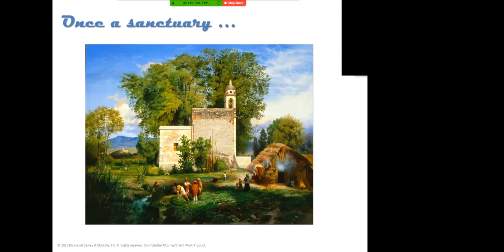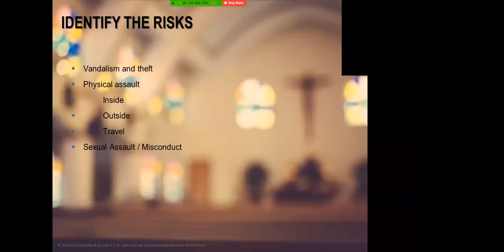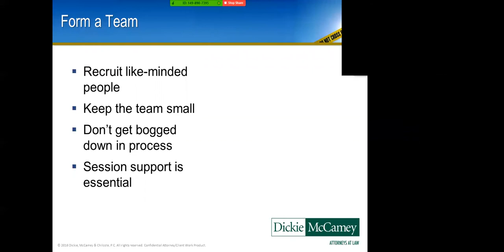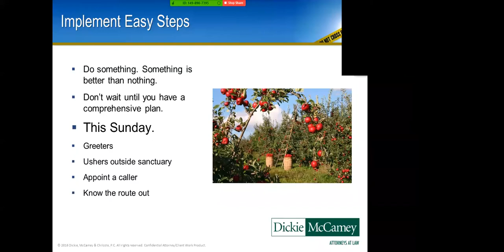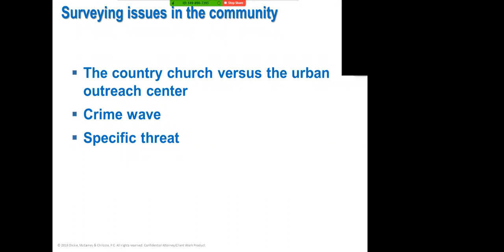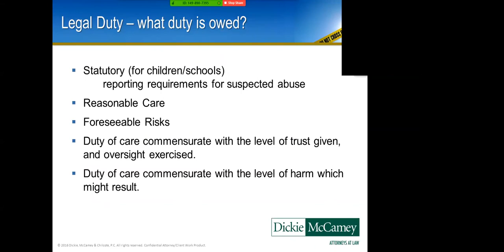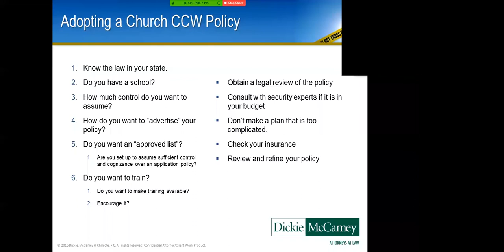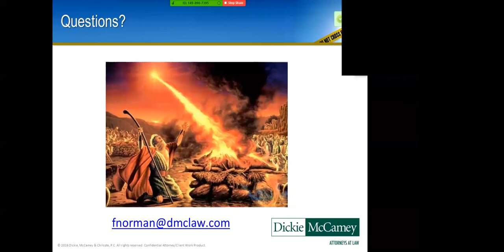Webinar 2017 - Violence, Security, and Church Liability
Presented November 30, 2017, by Forrest Norman, esq.